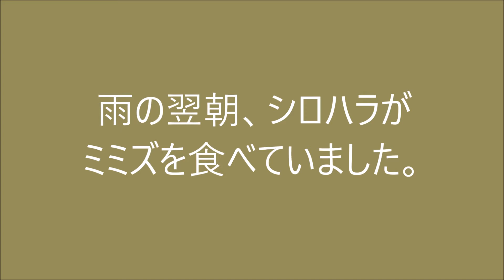シロハラがミミズを食べる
雨が降った日の翌朝、シロハラがミミズを食べているのを見かけました。
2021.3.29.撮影